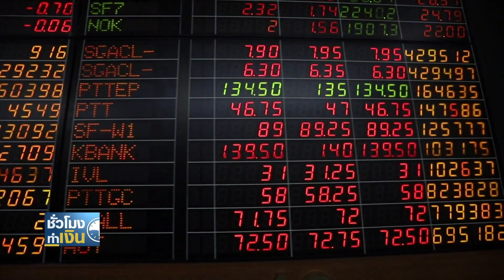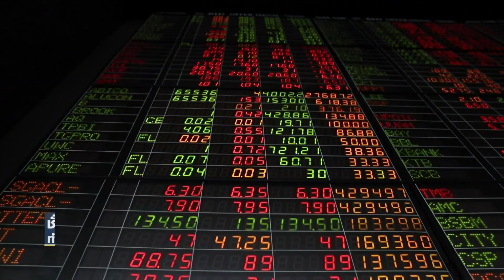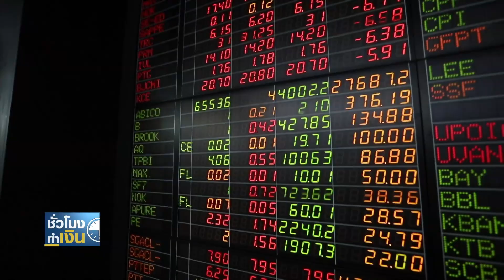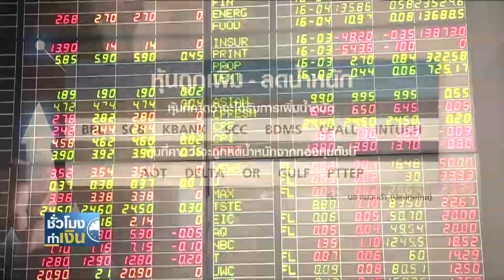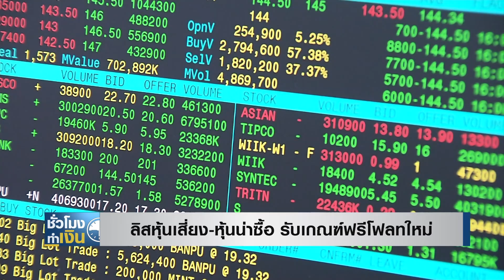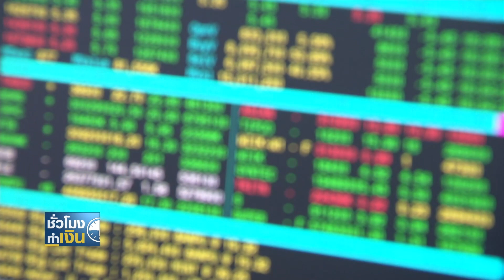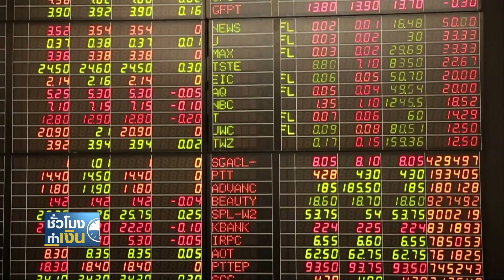ลิสหุ้นเสี่ยง-หุ้นน่าซื้อ รับเกณฑ์ฟรีโฟลทใหม่ I ชั่วโมงทำเงิน I 22-03-64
"หุ้นเสี่ยง-หุ้นน่าซื้อ" รับเกณฑ์ฟรีโฟลทใหม่ I ชั่วโมงทำเงิน I 22-03-64

- วัคซีนซิโนแวค ล็อต 2 จากจีนถึงไทยอีก 8 แสนโดส
- หลายชาติยุโรป เริ่มกลับมาฉีดวัคซีน
- 'มอร์แกน สแตนลีย์' ชี้บอนด์ยิลด์พุ่งสะท้อนเชื่อมั่น ศก.สหรัฐฯ
-“โกดังพักหนี้” หนุนภาพ Bullish กลุ่ม